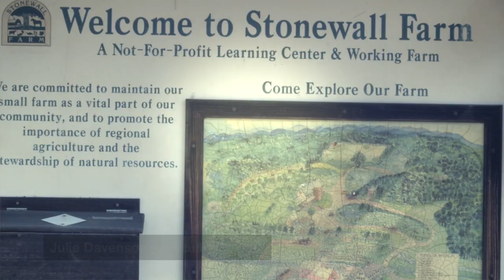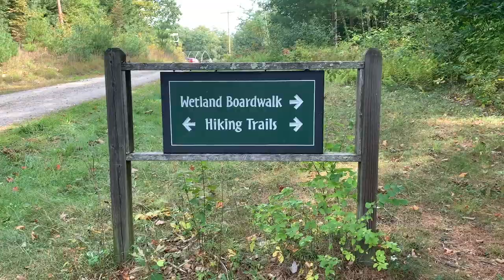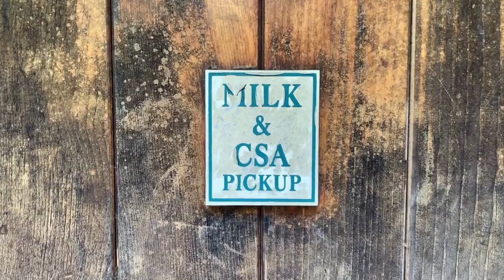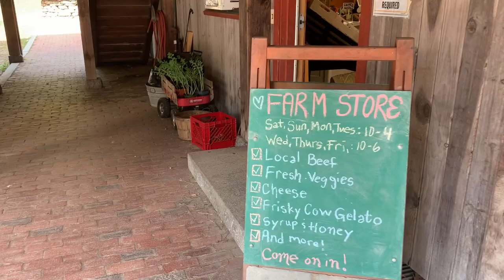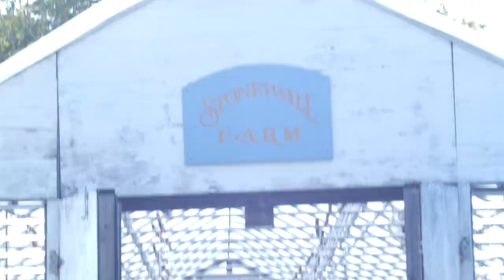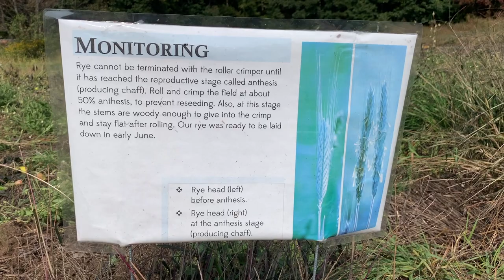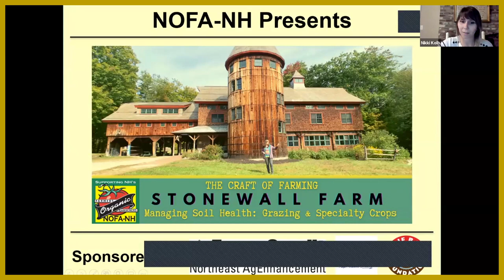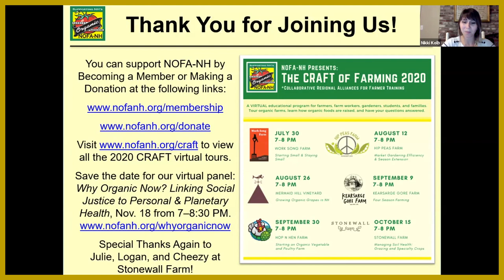Managing Soil Health: Grazing & Specialty Crops | A Tour & Discussion with Stonewall Farm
In this farm tour followed by a live Q & A, Stonewall Farm's Executive Director Julie Davenson, and the Ramblin Farmers’ Logan Hailey and Cheezy, discuss soil health principles and holistic management practices at Stonewall Farm. Learn about the benefits of soil management techniques like preventing water erosion, easing compaction, producing nutrient dense products, and more!

Stonewall Farm is a nonprofit working farm and education center dedicated to demonstrating regenerative farming while educating and engaging people to support food security, ecological resilience, healthy communities and the planet. The farm is a Savory Institute HUB that produces certified organic dairy, vegetables, berries and fruits.

This tour is part of NOFA-NH’s CRAFT Program (Collaborative Regional Alliances for Farmer Training), a peer-to-peer farmer-led education, training and networking program for beginning and experienced farmers, farm workers, and anyone interested in learning about growing food organically.

Like this video? Learn more about the CRAFT program, and find farming resources

Thank you to our program sponsor, Farm Credit Northeast AgEnhancement, Farm Aid and the Clif Bar Family Foundation.